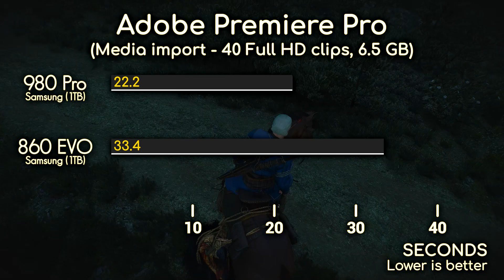Samsung 980 Pro vs 860 EVO | Should You Upgrade? (Real-World Performance)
This video compares 980 Pro with 860 EVO. I really hope you enjoy it. Also, don't hesitate to point out any possible mistakes made in the video on PM or down in the comment section.

TEST SYSTEM:
CPU: AMD Ryzen 3 3300X
GPU: NVIDIA GeForce RTX 2060
Motherboard: ASUS Prime X570-Pro

RAM: 16 GB DDR4 @ 3200 MHz